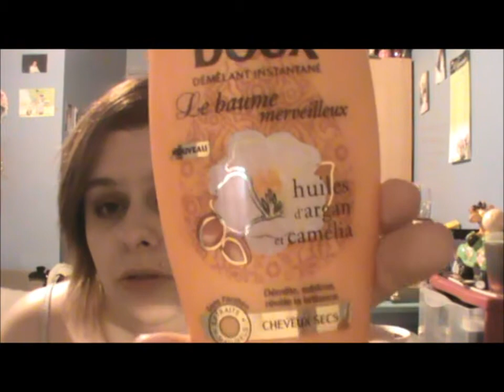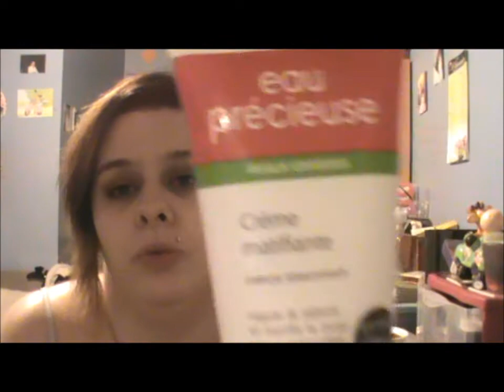haul + un peu de blabla explicatif